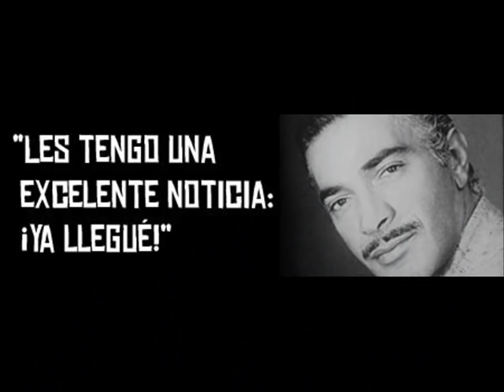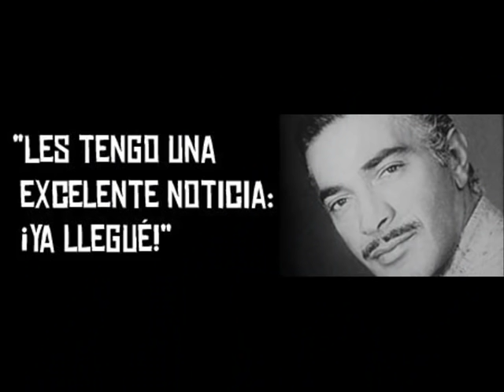Soy Tan hermoso Mauricio Garces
cancion original de este gran actor